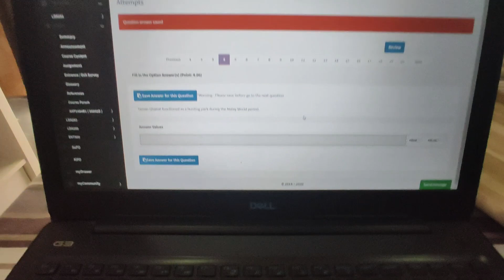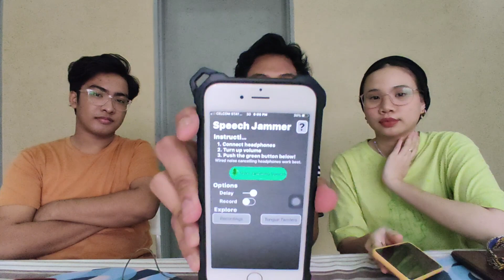VLOG | Assignment during MCO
Hai, Assalamualaikum guys.. So dalam video kalini aku pergi ke Klang untuk siapkan Assignment aku. Aku minta maaf kalau ada kekurangan dekat video ni and aku harap korang enjoy tengok video ni.. So, stay safe semua orang and aku doakan yang terbaik untuk semua!

Vlogging Stuff
1) Main Camera: Redmi Note 9s
2) Microphone: Boya MM-1 with Comica Adapter
3) Tripod: Ulenzi brand with Ulenzi Phone Holder